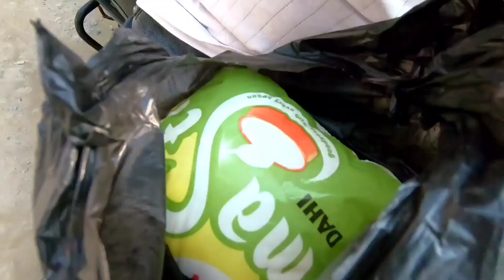Pathaan Chicken Biriyani 💥// Pathaan VS Jim🔥// Recipe Video//Chicken Biriyani 💥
Chicken Pathaan Biriyani 💥